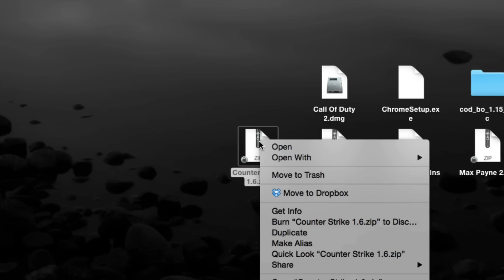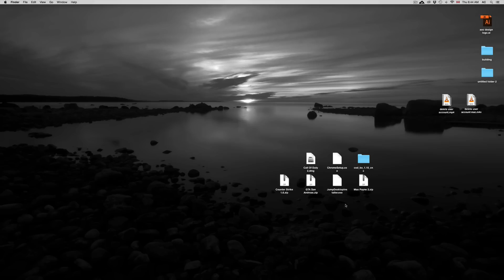How to Unlock files on Mac Yosemite OSX unlock documents, unlock zip file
yosemite osx 10.10.3. Macbook pro, iMac, macbook air, macbook, macbook retina display, macbook retina display 2, mac pro, iMac retina 5k display , mac mini,apple laptop. unlock folder in mac. problems unlocking.How to unlock files. - Mac OS, How to Unlock a File to Allow Edit in Mac. How do I unlock multiple files in multiple folders ,How to Unlock Folders on a Mac Desktop,How to unlock a locked file, How to Delete Locked Files on a Mac. after you unlock you can delete , thats all. locked pdf, locked word file.locked image.